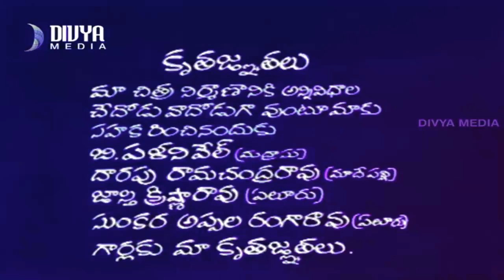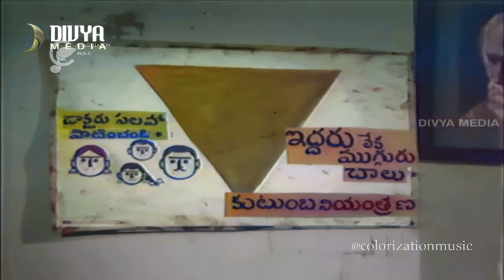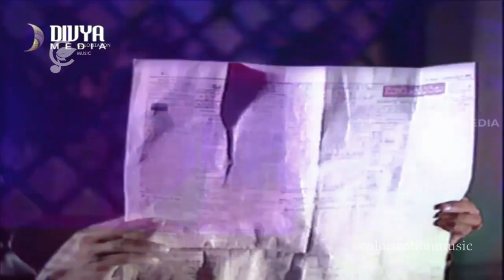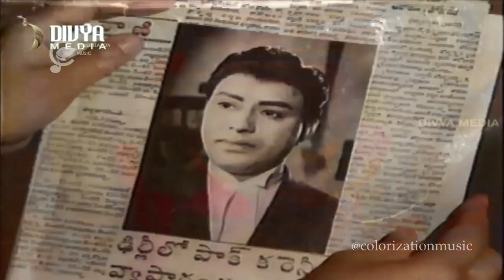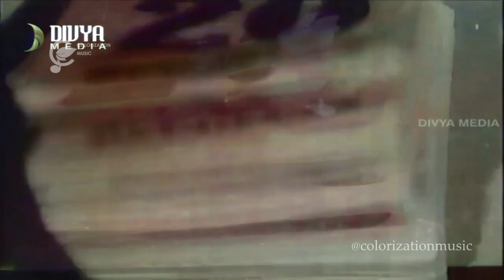ధర్మ పత్ని - జగ్గయ్య - దేవిక -మంజుల - A I COLORIZED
ధర్మ పత్ని - జగ్గయ్య - దేవిక - మంజుల -  A I Colorization